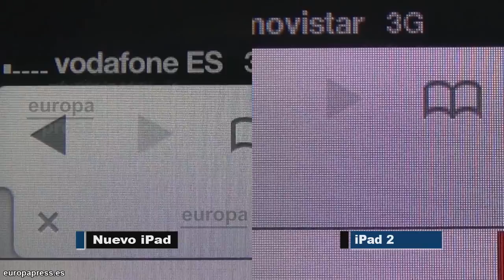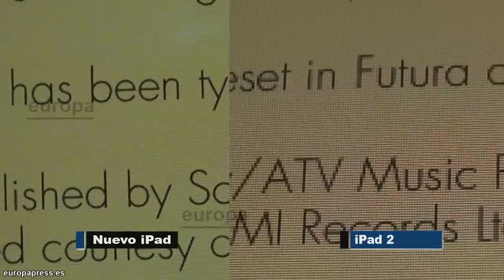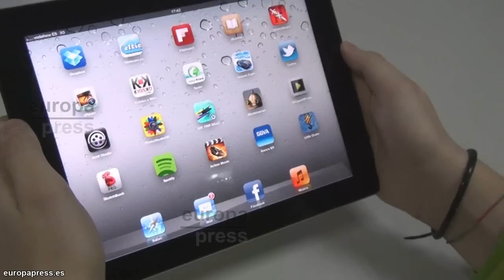Nuevo iPad vs iPad 2: Comparativa y análisis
¿Merece la pena cambiar al nuevo iPad? Es la pregunta del millón que formulan millones de usuarios de versiones anteriores. En este análisis trataremos de responder a esta pregunta, al tiempo que repasaremos las principales características del nuevo 'tablet' de Apple. Aquellos que se planteen dar el salto a la nueva generación o adentrarse por primera vez en esta categoría de dispositivos, deben valorarlo en la medida en que lo usen para juegos, fotos y vídeos.